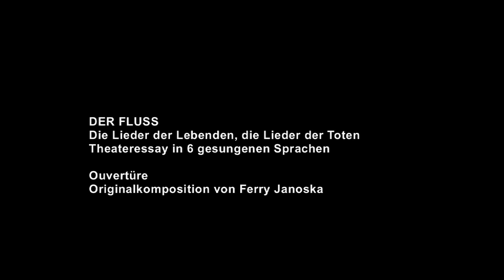Der Fluss - Ouvertüre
Ferry Janoska musikalisches Eingangsstatement zu "Der Fluss - Die Lieder der Lebenden, die Lieder der Toten"

Stück und Regie: Peter Wagner
Musik und Musikarrangement: Ferry Janoska

Eine Produktion des Offenen Hauses Oberwart 2013